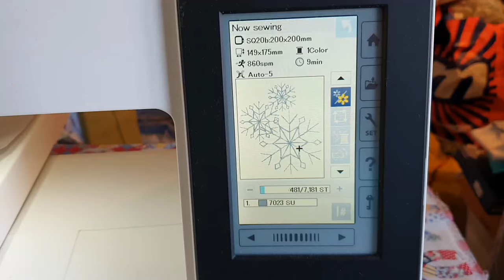Sew Unique Vlogtober Day 26 - Snowflakes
Join me for my daily life, Vlogtober.

Hello, my name is Julie and I own a craft shop called Sew Unique. This is my vlog channel where you can see all the crafty things I get up to in my daily life as well as some English Paper Piecing, cooking and cat related things.

Sew Unique,
Wath Plaza,
2 Sandygate,
Wath-upon-Dearne,
Rotherham,
South Yorkshire
S63 7LW